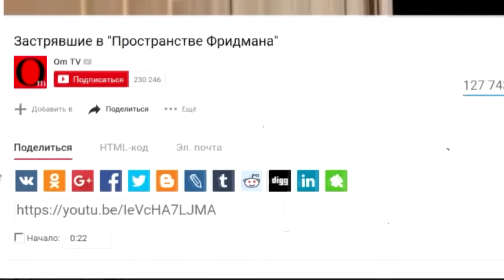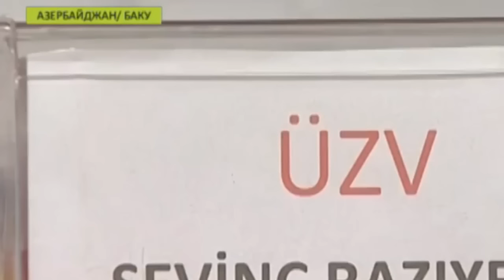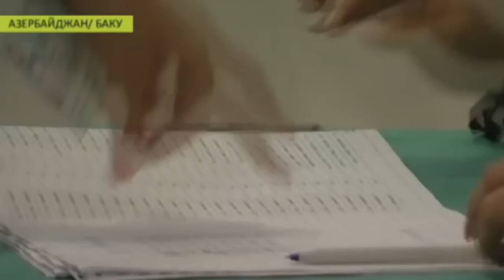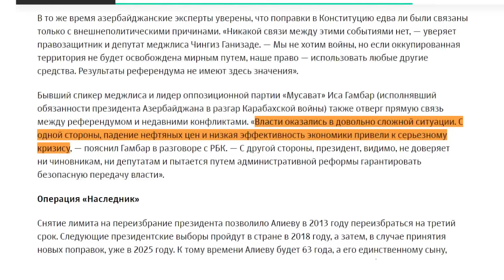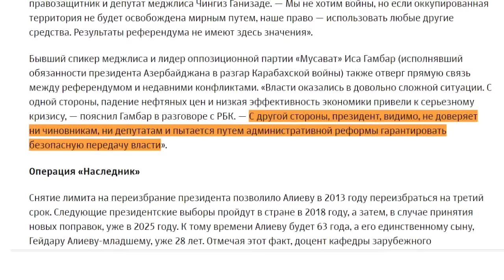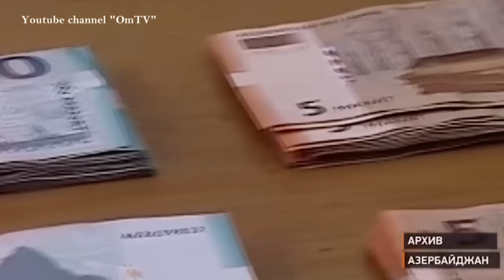ПО СТОПАМ УЗУРПАТОРОВ(Референдум в Азербайджане)